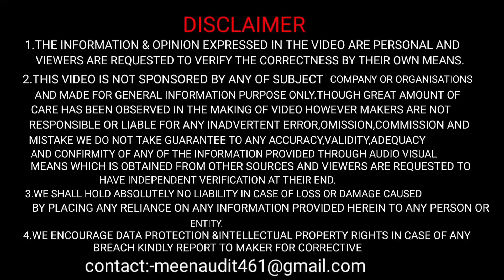भाई आज तो car को 👌🏻 luxury treatment दे दिया.. 🔥CAR FOAM WASH AT HOME 💯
. atmosphere lights:-

.LED LIGHTS:-

Udit vlogs
From-Alwar(India)uditvlogs1111